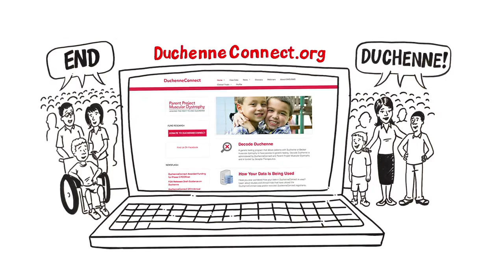PPMD's DuchenneConnect Registry Benefits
Even if you're not interested in research, is still an important resource. With DuchenneConnect, you can stay up to date with the latest care guidelines and share them with your healthcare providers, ensuring the best care possible. By being a member of the registry, you can learn about the care others are receiving, by comparing your survey answers to those in the registry. You can also benefit from storing your medical records in your registry account. Just upload the files to your secure account. As a member, you'll receive emails about webinars and newsletters that help you stay informed. You'll have access to genetic counselors who can answer questions, interpret genetic test reports, find care centers, and discuss potential therapies. As a member of DuchenneConnect, you are a part of the global effort to better understand the Duchenne community.

Your experience with Duchenne is the most important tool to developing new therapies. By joining you are joining the fight to end Duchenne.